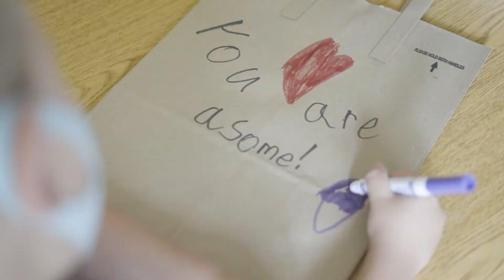The Great Adventure VBC Recap!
Check out how much fun we had all over KC during VBC week! Then find out how you can be involved influencing kids!